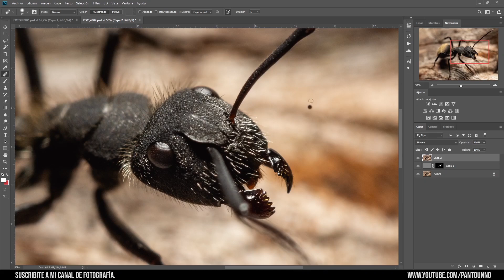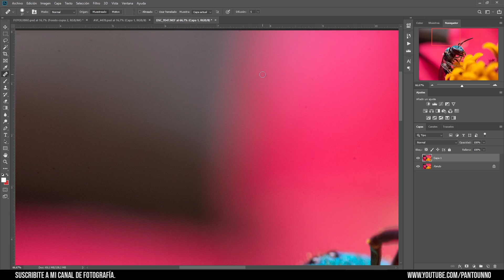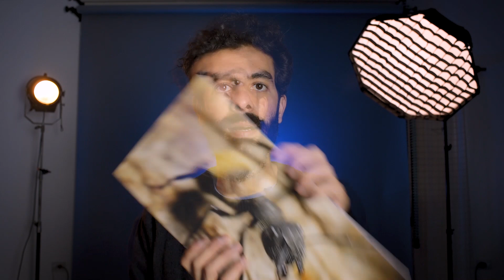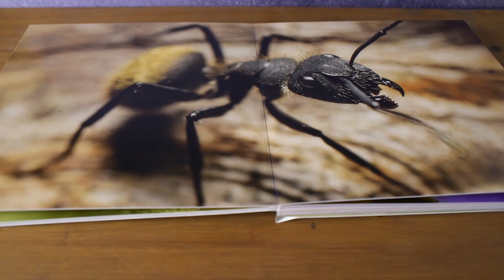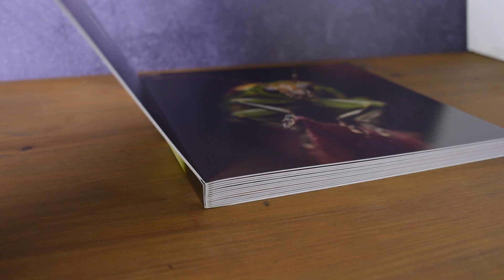📒 PORTFOLIO FOTOGRÁFICO 📷 FOTOLIBRO (MACRO) | ¿Qué tener en cuenta al armar nuestro portfolio?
Nuestro PORTFOLIO o PORTAFOLIO es la herramienta clave a la hora de mostrar nuestro trabajo frente a un potencial cliente, nos define, y hay que prestarle mucha atención a la hora de armarlo porque puede significar la diferencia entre concretar el trabajo o no hacerlo. Entonces ¿A qué cosas le debo prestar atención a la hora de hacer un portfolio?

Ya sea en formato digital o impreso las cuestiones que destaco en este video son importantes para lograrlo  de una manera que nos sirva.
✏ Seleccion de Material
✏ Diseño / composición
✏ Definir nuestro estilo
✏ Proyectos personales
✏ Soportes (fisico/digital)

Hoy tambien quiero mostrarte un fotolibro MACRO que hice con mucha felicidad, lo lindo de tener nuestras fotos en mano! es algo genial. RECOMIENDO COMPLETAMENTE! Cada tanto hay que imprimir... y sacar los ojos del monitor por un rato.

MI FOTOLIBRO LO HICE:
Intercolor - laboratorio fotográfico (Olivos)

🧔 Algo de MI EQUIPO con el que suelo trabajar
📷 Nikon D750 Body Full Frame
🔎 Objetivo Nikon 50mm 1.8
⬜ SOFTBOX 80x120 montura bowens
⚡ Flash de estudio GODOX 400w
⚡ FLASH MANUAL Yongnuo YN560 III
⚪ OCTABOX Neewer 80cm con GRID!
🔳 BARNDOOR chapaletas accesorio para iluminacion
🦋 Raynox DCR-250
🐜 Lawoa Ultra Macro 25mm f/2.8 2.5x-5x
🐞 ARO INVERSOR para macro, el que uso con el lente Nikon 28mm
▪ Edito Tableta gráfica WACOM intuos s

ELEMENTOS y ACCESORIOS
COLUMNA PIE DE ESTUDIO una tranquila.
COLUMNA PIE DE ESTUDIO mas que interesante
PARAGUAS 2 en 1.
ROTULA TIPO-S a mi criterio espectacular sobre todo si pensamos en tener mas modificadores de luz
DISPARADOR REMOTO Neewer (1 emisor y 2 receptores)